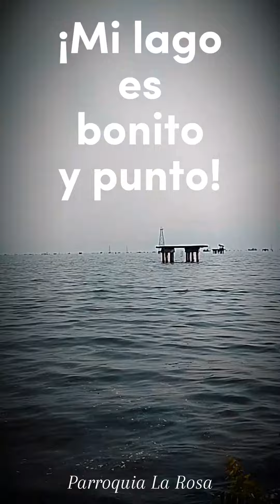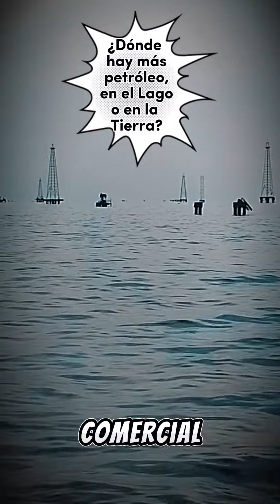¿DÓNDE HAY MÁS PETRÓLEO, EN EL LAGO O EN LA TIERRA?